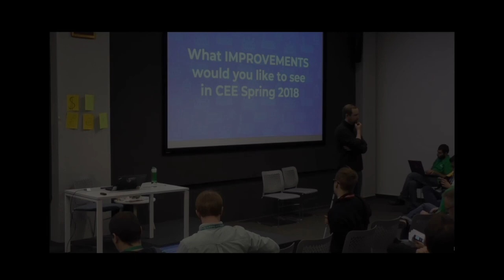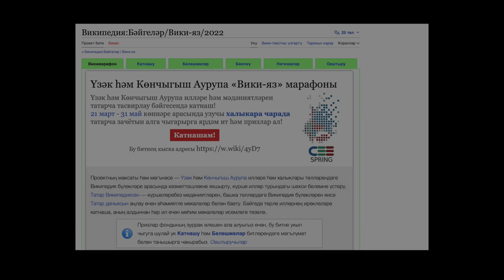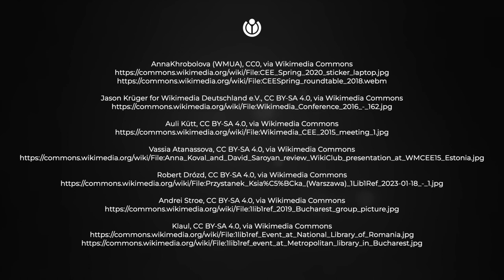Behind The Screen- Central & Eastern Europe (CEE) Edition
Behind The Screen in Central & Eastern Europe (CEE) is part of a wider series that celebrates tireless Wikimedians who make free knowledge possible. It brings to the ‘screen’ stories from CEE with the simple aim of sharing, honoring, and celebrating impact.

These are the videos: CEE - MENA - LATAM - Africa
Subtitles for this video are available in Polish, Russian, Serbian, and Ukrainian